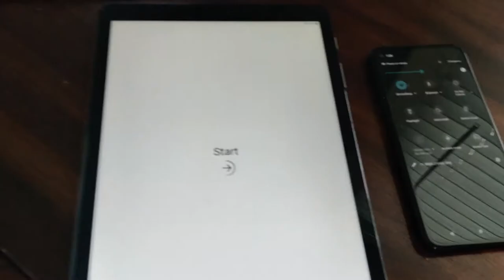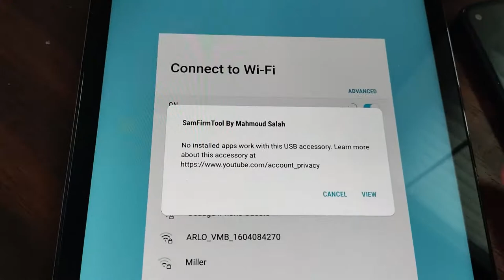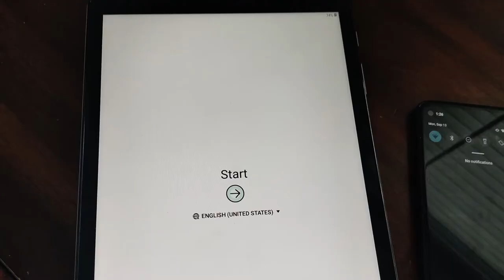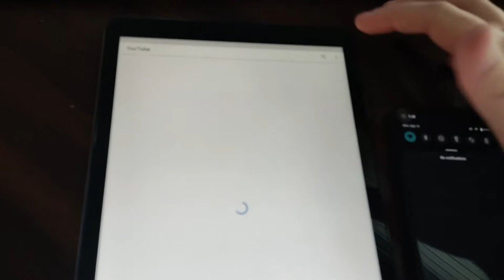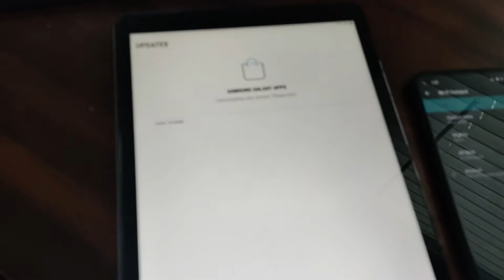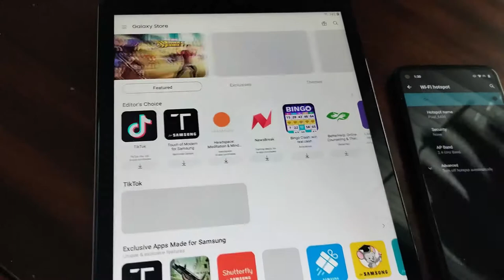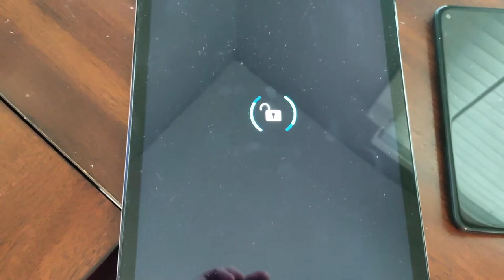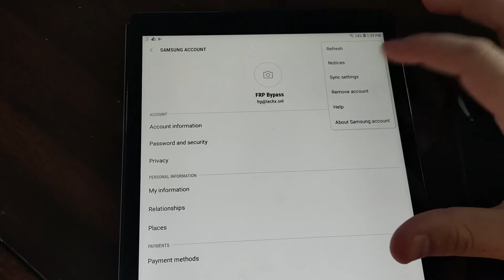FRP Removal with YouTube Update Screen Bypass using SamFirm